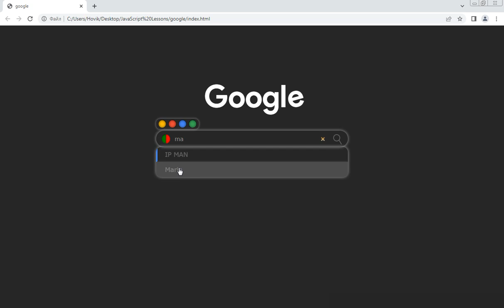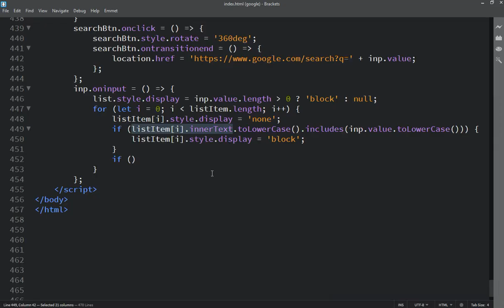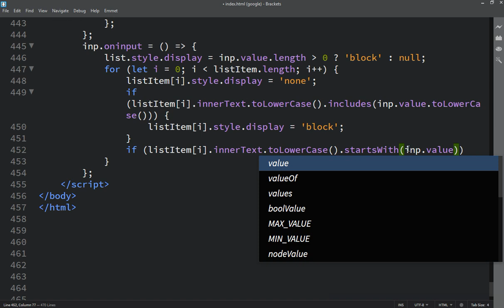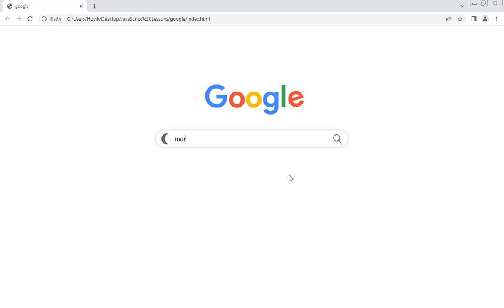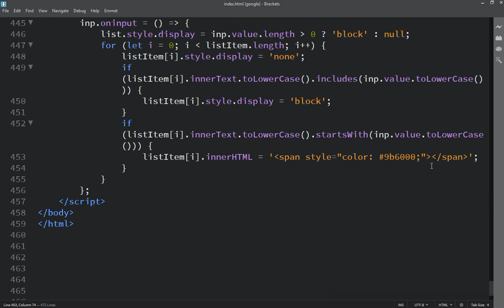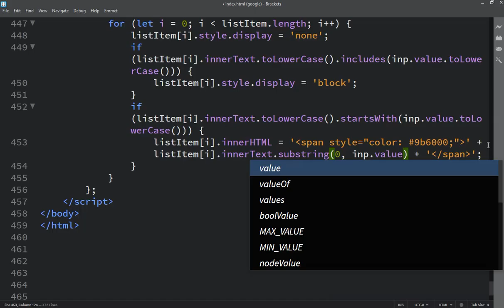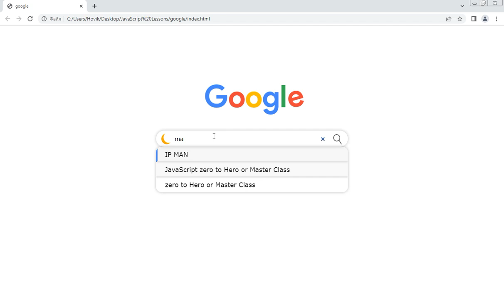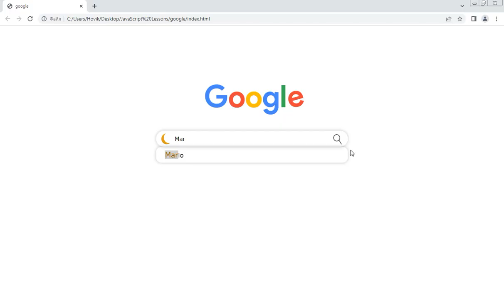Hovo Vardanyan JavaScript zero to Hero or Master Class | Lesson 164